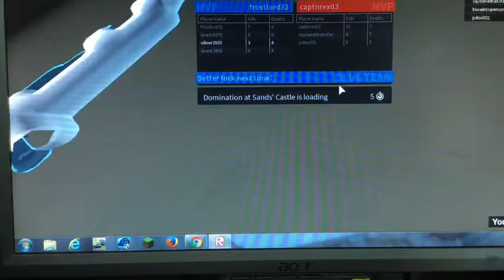Tiny tanks Ep 4